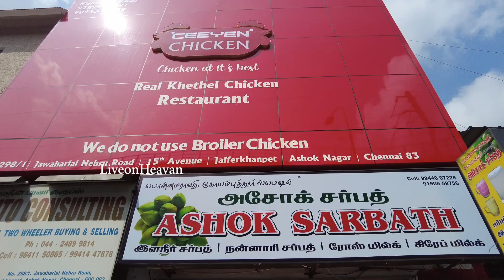Grand Launch of 'Ceeyen Chicken' Restaurant at Jafferkhanpet, AshokNagar, Chennai